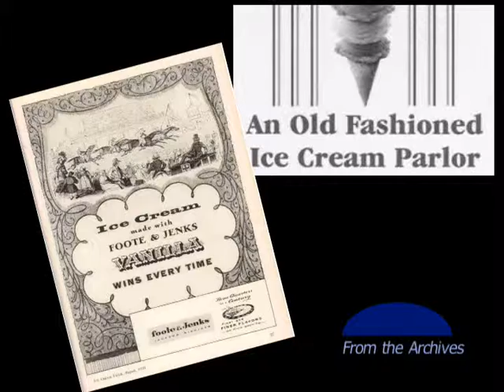From the Archives: Fred Ulbrich's Story is a Wallingford Story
MoreThanTV produced at WPAA-TV from legacy footage. Source files Jan 2013